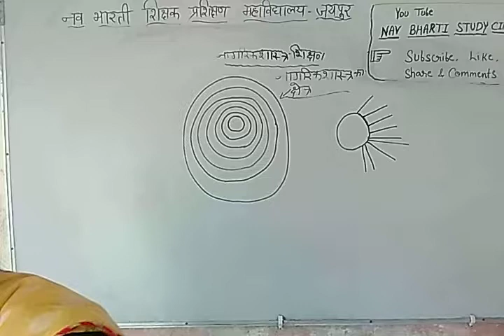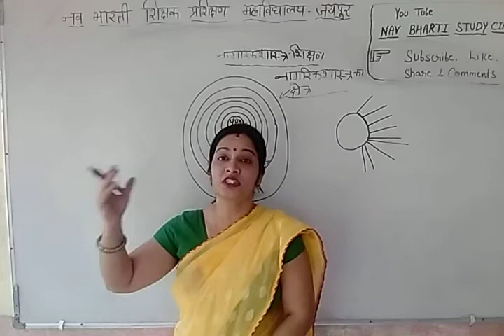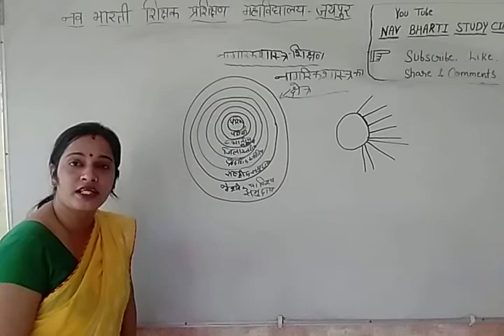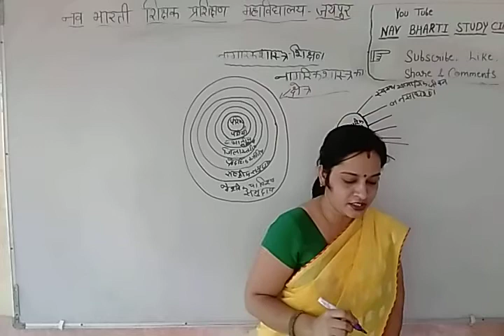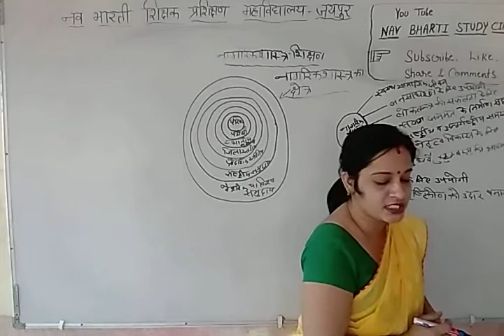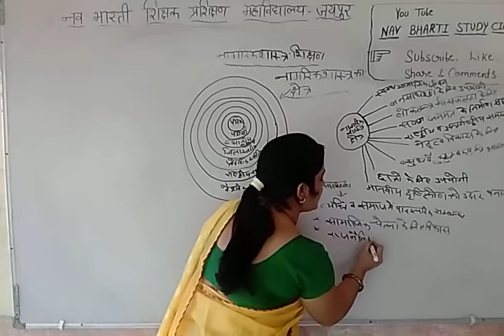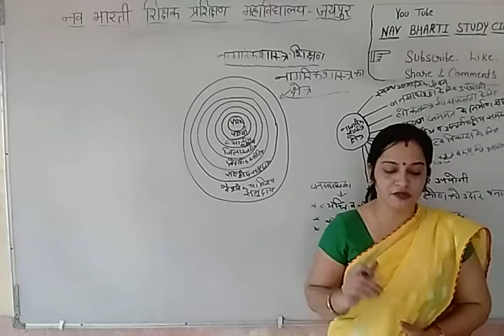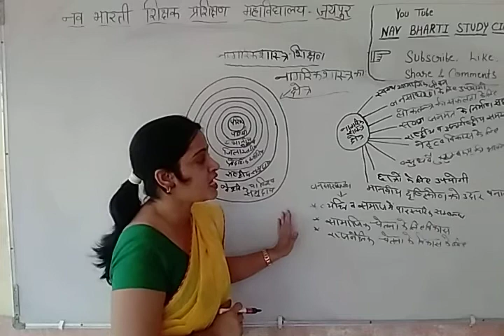नागरिक शास्त्र शिक्षण का क्षेत्र | Fields of Civics Teaching